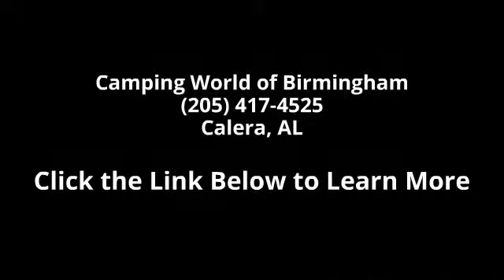2015 TRAIL RUNNER SLE 23SLE - Camping World of Birmingha...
New 2015 Heartland TRAIL RUNNER SLE 23SLE Travel Trailer for Sale